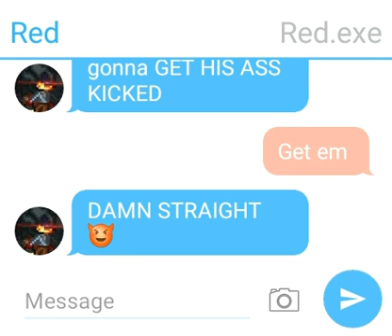ELEMENT BROTHERS CHAT PT2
Thief revealed and funny af